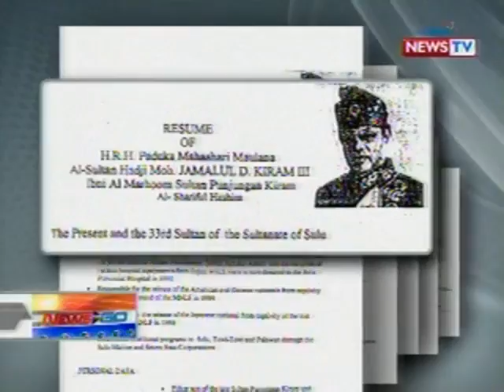Sultan Jamalul Kiram III ng Sulu, walang balak pauwiin ang Pilipinong ipinadala niya sa Sabah